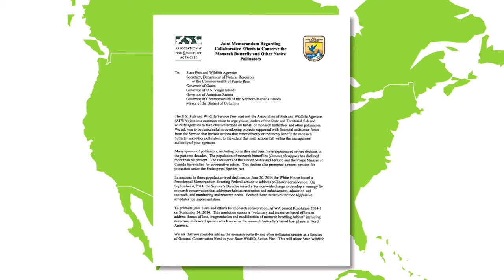Saving the Monarch Butterfly: The Value of State Wildlife Action Plans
State Wildlife Action Plans are putting a stamp on conservation success for species of greatest conservation need. The Plans, required by U.S. Congress are scheduled for updates every ten years.  2015 marked the year for the latest updates.   In this report,  Kim Betton explains why many States are including the Monarch Butterfly in their Plan and how communities can join the movement to help make a difference.